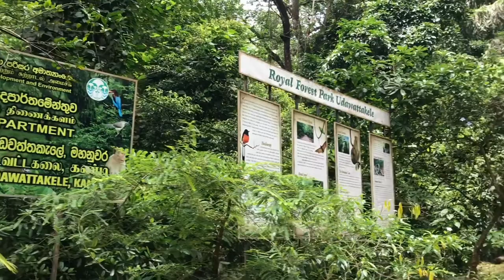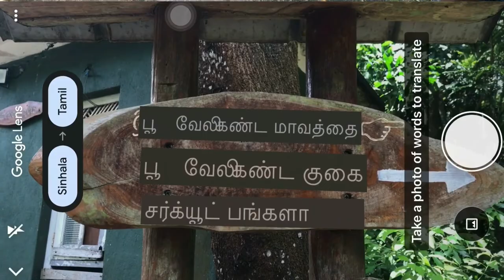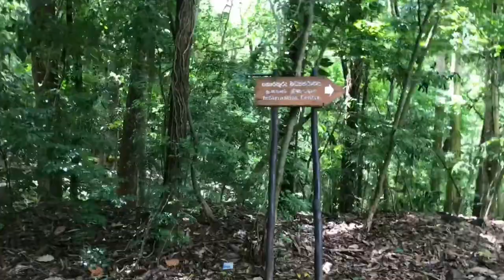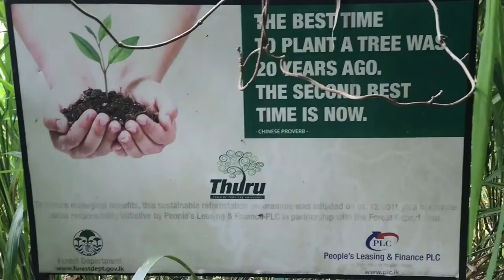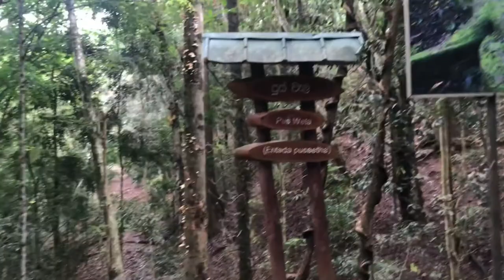Udawatte Kele | Kandy | VLOG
A forest is an area of land dominated by trees. Hundreds of definitions of forest are used throughout the world | Beautiful Rainforest in Srilanka